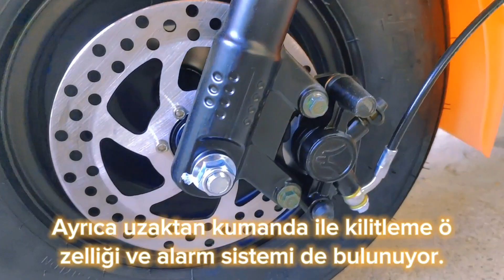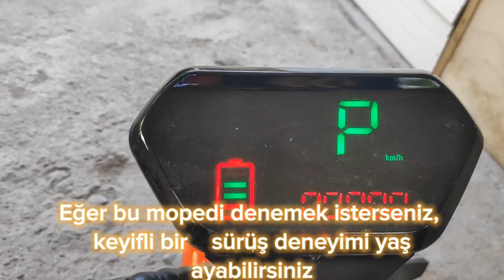Volta Yide SE 03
CapCut un seslendirmesi ile oluşturuldu.

Volta Yide SE03, elektrikli bir moped modelidir. Bu retro tasarımlı moped, geniş lastikleri sayesinde sürüş konforunu artırırken, sadece 4.5 kilogram ağırlığındaki lityum-iyon bataryasıyla da kolay taşınabilir ve evde şarj edilebilir. Batarya 4 ila 5 saat içinde tamamen şarj olabilir. Ayrıca uzaktan kumanda ile kilitleme özelliği ve alarm sistemi de bulunuyor.

Teknik Özellikler:

Güç: 1500 watt

Maksimum Hız: 45 km/s

Batarya Kapasitesi: 60V 12Ah

Menzil: 42 km

Tırmanma Kapasitesi: yüzde 27

Ayrıca, Volta Yide SE03’ün şu özellikleri de bulunmaktadır:

 Üç farklı sürüş modu ekonomi, normal ve spor modları ile kullanıcılar sürüş deneyimini tercihlerine göre ayarlayabilirler.

Gece sürüşleri için LED farlar ve sinyaller mevcuttur.

 Bu özellik, yoldaki düzensizlikleri emerek sürüş konforunu artırır.

Artçı için şık bir sele ve ayakcıklar, yolculukları daha keyifli hale getirir.

Kullanıcılar, hız, batarya seviyesi ve diğer bilgileri net bir şekilde gösteren LED gösterge panelini kullanabilirler.

 Direksiyon tasarımı, sürücünün yukarıda rahat bir şekilde tutmasını sağlar.

Volta Yide SE-03, şehir içi ulaşımda pratik ve çevre dostu bir seçenek olarak tercih edilebilir. Eğer bu mopedi denemek isterseniz, keyifli bir sürüş deneyimi yaşayabilirsiniz

İnternette var olan en büyük şikayet sorunu menzilinin 42 km değilde 20 km civarı gittiğidir.